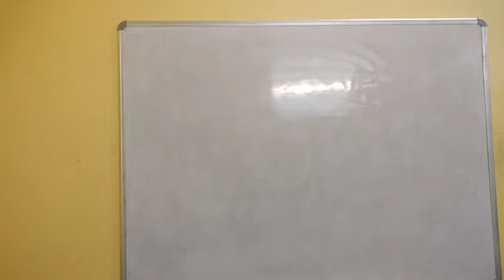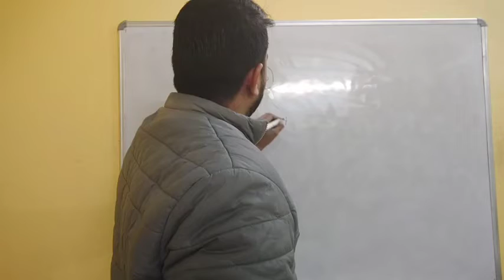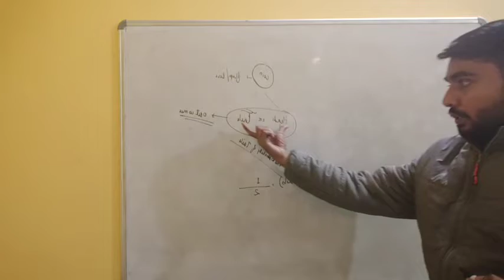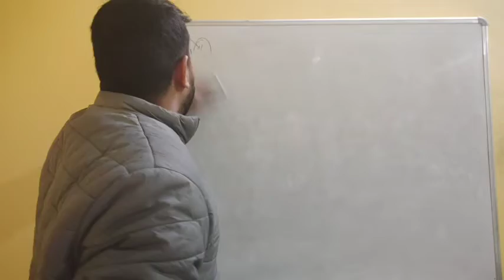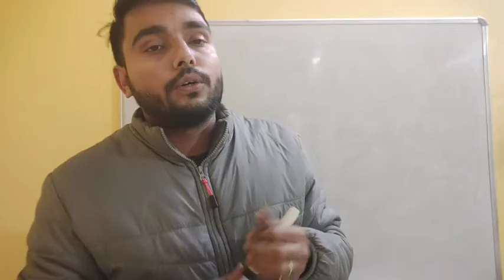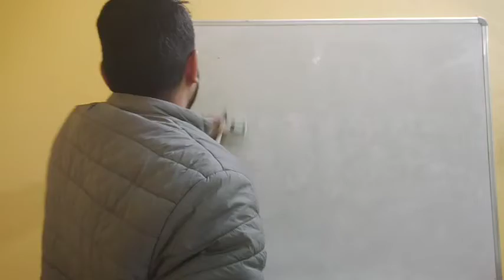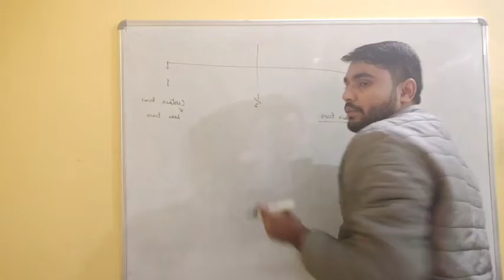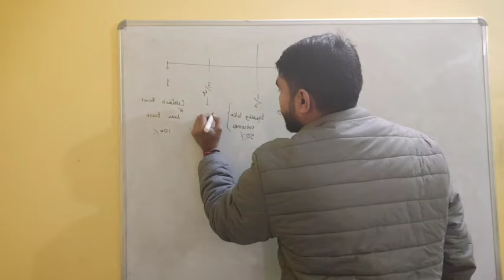class VIII PROBABLITY